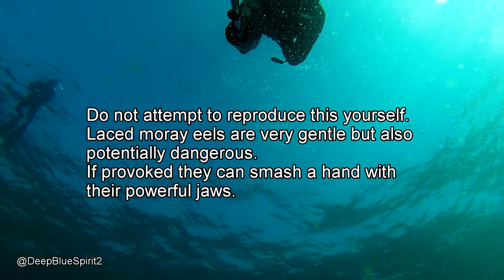Freediving Oman | With a Laced Moray Eel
Freediving the Sea of Oman with my sons. Found again this beautiful and amazing moray eel and decided to film her. Note: this individual had the time to watch us for a while and is used to see divers around the place. Laced Moray Eels are very gentle but we recommend not to replicate what is shown in this video. If provoked they can bite and leave serious injuries to divers. If handled carefully and with respect they are the most gentle guys on the reef. We do not feed them. We do not want them to associate food with divers.

SPEARFISHING – FREEDIVING – AMAZING TRIPS
Being born on the shore of the Pacific Ocean, I surfed and later discovered the amazing underwater world. Many years and trips allowed me to dive depths of 100 feet (30+ meters) one a single breath. I am also a spearfishing instructor and love to organize trips with great people. Lots of fun, great experiences and amazing fish is our target.
Main area of activity is the Pacific and Caribbean coasts of Panama, Central America.

I PUBLISHED MY BOOK SERIES:
The Spearfishing Guide Series: BOOK 1 (BOOK 2 on the way!)
You can read a sample of the book on this link!